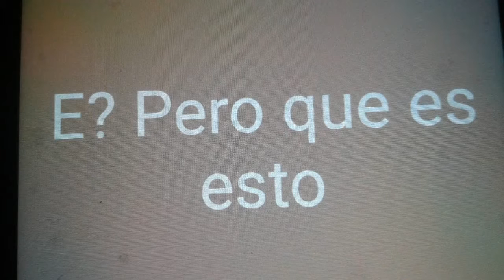Como mike conoció el diamantito míni historia ( leer descripsion )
Super míni historia jeje